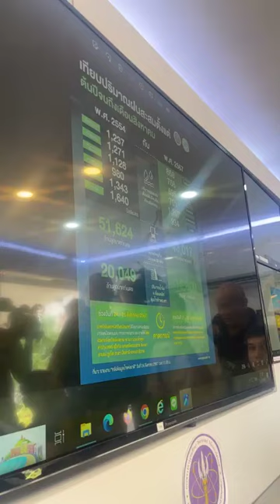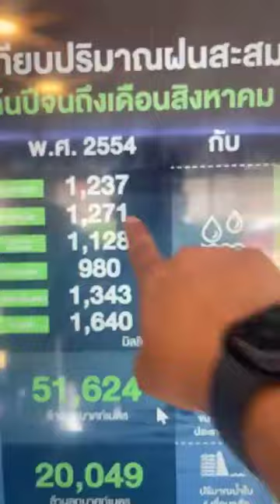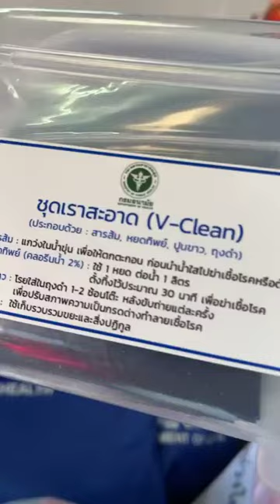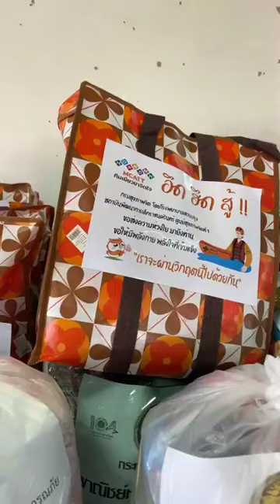25/08/67-สถานการณ์น้ำ สวท.น่าน กรมประชาสัมพันธ์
25/08/67-สถานการณ์น้ำ  สวท.น่าน กรมประชาสัมพันธ์